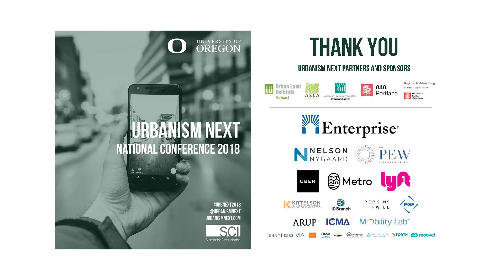What We Heard — Becky Steckler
With two days of keynote speakers, sessions, and workshops, Becky Steckler, AICP, Urbanism Next Program manager will set the stage for Wednesday’s panels by summarizing what we’ve heard so far, focusing on key takeaways from the conference speakers, sessions, and workshops.